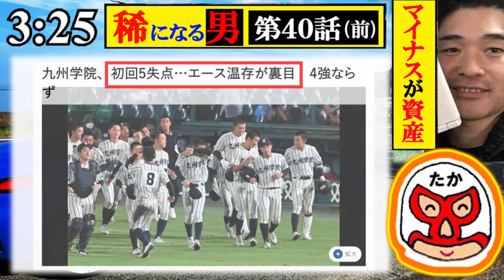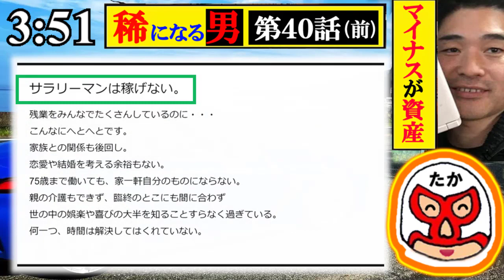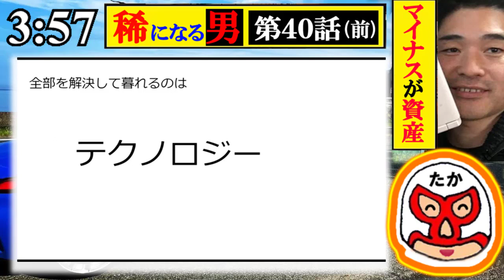【気になる男】第40話その１：マイナス資産を手持ちのカードして使えてますか？